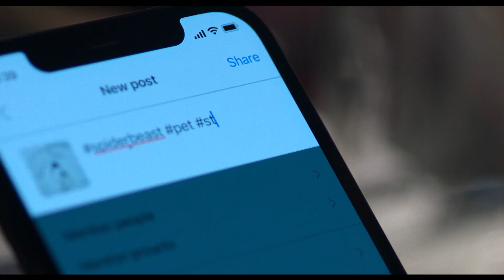STING | International Trailer HD (2024)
Arachnophobes be warned. Your biggest fear just got bigger 🕷️ Watch the brand new international trailer for STING, directed by Kiah Roache-Turner. Coming soon to the UK, France, Germany, Benelux, Poland, Australia and New Zealand.

One cold, stormy night in New York City, a mysterious object falls from the sky and smashes through the window of a rundown apartment building. It is an egg, and from this egg emerges a strange little spider… The creature is discovered by Charlotte, a rebellious 12-year-old girl obsessed with comic books. Despite her stepfather Ethan’s best efforts to connect with her through their comic book co-creation Fang Girl, Charlotte feels isolated. Her mother and Ethan are distracted by their new baby and are struggling to cope, leaving Charlotte to bond with the spider. Keeping it as a secret pet, she names it Sting. As Charlotte’s fascination with Sting increases, so does its size. Growing at a monstrous rate, Sting’s appetite for blood becomes insatiable. Neighbours’ pets start to go missing, and then the neighbours themselves. Soon Charlotte’s family and the eccentric characters of the building realise that they are all trapped, hunted by a ravenous supersized arachnid with a taste for human flesh… and Charlotte is the only one who knows how to stop it..